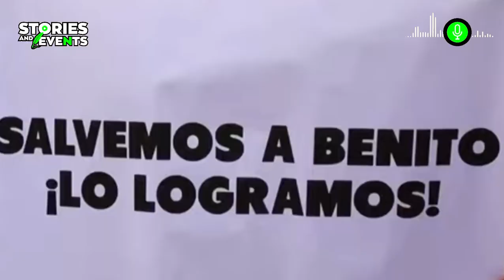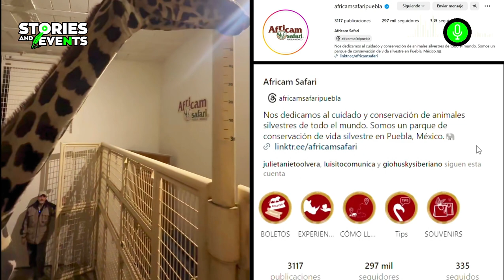🔴 “Giraffe BENITO Arrived in Puebla, After Being RESCUED For ABUSE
In May 2023, I, only three years old, arrived at Ciudad Juárez's Central Park from a zoo in Culiacán, Sinaloa. Social media was flooded with images of my journey, a 1,000-kilometer trip that stirred controversy and concern. My presence in the small park sparked outrage due to the conditions in which I was received.

The enclosure designated for me in Central Park turned out to be inadequate—a small space without the necessary vegetation or stimuli for a giraffe like me. I found myself alone, without the company of others of my kind, confined to a dusty area with barely a cement shed and a small umbrella to shield me from the sun.

Images of my situation went viral, triggering the anger of many people witnessing me endure extreme weather without the necessary conditions for my well-being. I endured scorching heat and excessive cold in the last months of 2023, affecting my health and behavior.

Despite the adversities, I grew strong and healthy, learning to adapt to the hostile environment. However, loneliness weighed on me, and my dreams were filled with the hope of having friends and the freedom to run across the savannah.

One day, a group of animal rights activists in Juárez learned about my story. With determination, they began to denounce my mistreatment, sharing videos on social media exposing the deplorable conditions in which I lived. Outrage grew, and the news spread globally, generating solidarity and demanding a change in my fate.

The "Save Benito" campaign became a massive movement, with thousands of people demanding my transfer to a safer and more suitable place, emphasizing that my species is endangered. Although authorities in Ciudad Juárez promised to build a new enclosure, progress was slow, jeopardizing my health.

Faced with the delay, the activist group took the initiative, and after the proper relocation was authorized by the Federal Attorney for Environmental Protection (Profepa), with the support of veterinarians and zoology specialists, they organized a spectacular operation to transport me to my new home. That's why, on January 20, 2024, a caravan of vehicles took me from Ciudad Juárez to Africam Safari, the largest wildlife conservation park in Latin America, located in Puebla.

My journey, which lasted over 30 hours, was broadcast live on social media. At Africam Safari, I found a new home with a spacious and well-equipped enclosure, suitable vegetation, and the company of other animals of my kind. I quickly adapted, regaining my joy as I had space to run, play, and interact with my peers.

My caregivers at Africam Safari celebrate my progress. I am an example of hope and resilience, an abused and neglected animal who finally found a home where I can live happily and healthily. My story reminds us of the importance of treating all animals with dignity and how the unity of people can achieve significant changes."